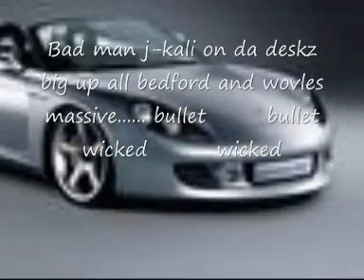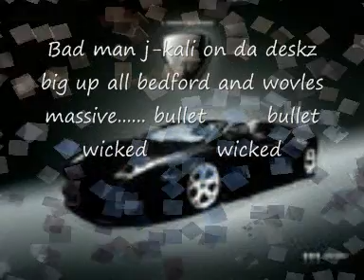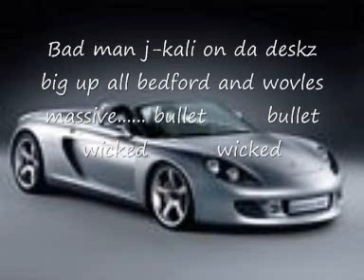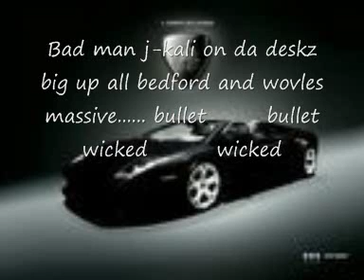j kali bad boi bashy part2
keep listening people